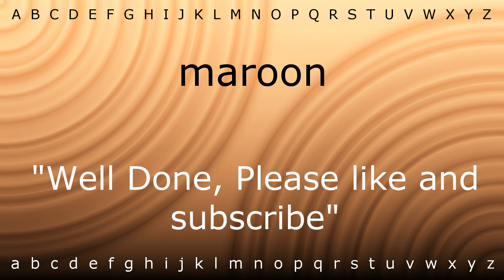How to say 'maroon' with Zira.mp4